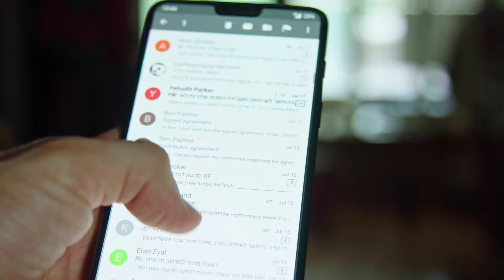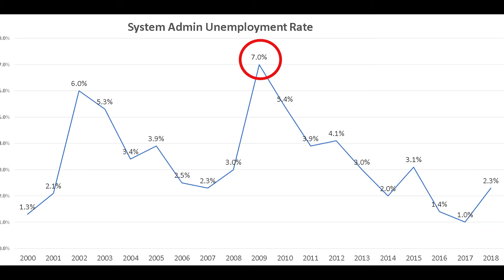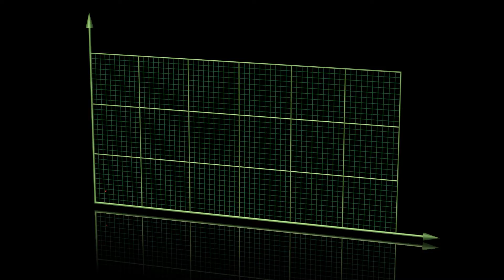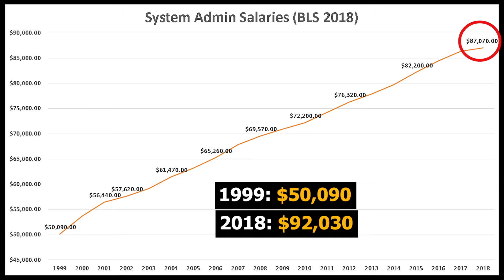System Administrator Salary (2019) – System Administrator Jobs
What is a System Administrator?
How much does a System Administrator make in a year?
How many jobs are there for System Administrators?
In this video, we examine the average System Administrator salary in 2019 and System Administrator jobs growth. We gathered data from the Bureau of Labor Statistics (BLS). We look at the historical salaries and job growth of System Administrators.

Computer networks are critical parts of almost every organization. Network and computer systems administrators are responsible for the day-to-day operation of these networks. They organize, install, and support an organization’s computer systems, including local area networks (LANs), wide area networks (WANs), network segments, intranets, and other data communication systems.

Duties
Network and computer systems administrators typically do the following:
• Determine an organization’s system needs and install network hardware and software
• Make needed upgrades and repairs to networks and ensure that systems are operating correctly
• Maintain network and computer system security
• Evaluate and optimize network or system performance
• Add users to a network, and assign and update security permissions on the network
• Train users in the proper use of hardware and software
• Interpret and solve problems when a user or an automated monitoring system alerts them that a problem exists

Administrators manage an organization’s servers and desktop and mobile equipment. They ensure that email and data storage networks work properly. Some administrators manage telecommunication networks.

Administrators may help network architects design and analyze network models. They also participate in decisions about buying future hardware or software to upgrade their organization’s network. Some administrators provide technical support to computer users, and they also may supervise computer support specialists who help solve users’ problems.

In this video, Stephen Hack talks about System Administrator statistics nationally and across the United States. “How much does a System Administrator make?” and “How many jobs are there for System Administrators” are important questions for people trying to choose between different fields. System Administrators are well paid professionals that play a vital role in our society.